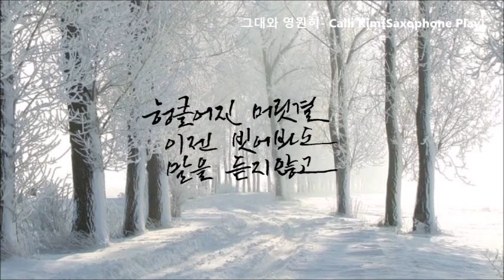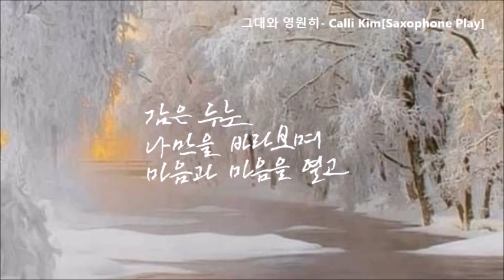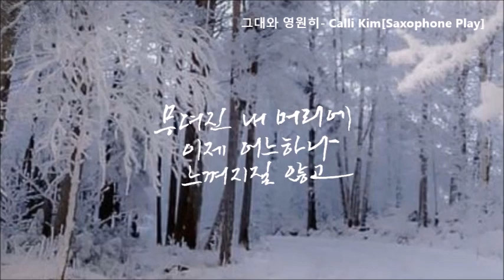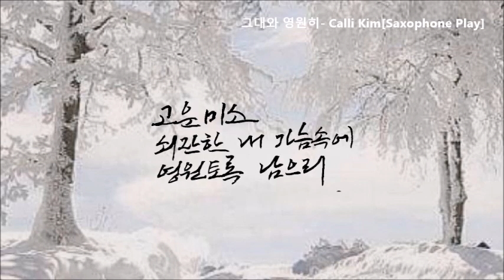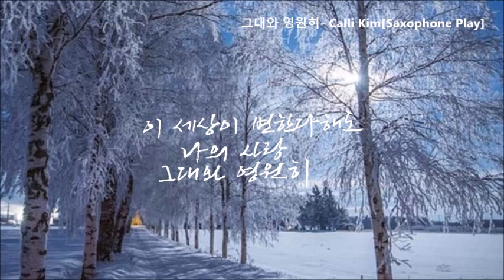그대와 영원히[김범수]-캘리킴[색소폰 연주 및 캘리그라피]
- 그대와 영원히 -
                   [김범수]
헝클어진 머리결
이젠 빗어봐도 말을 듣지않고
촛점없는 눈동자
이젠 보려해도 볼수가 없지만
감은 두눈 나만을 바라보며
마음과 마음을 열고
따스한 손길
쓸쓸한 내 어깨 위에
포근한 안식을 주네
저 붉은 바다 해 끝까지
그대와 함께 가리
이 세상이 변한다 해도
나의 사랑 그대와 영원히

무뎌진 내 머리엔
이제 어느 하나 느껴지질 않고
메마른 내 입술엔
이젠 아무 말도 할수가 없지만
맑은 음성 가만히 귀 기울여
행복의 소리를 듣고
고운 미소 쇠잖한 내 가슴속에
영원토록 남으리
그대와 함께 가리
이 세상이 변한다해도

영원히